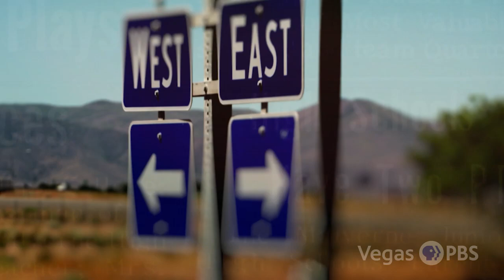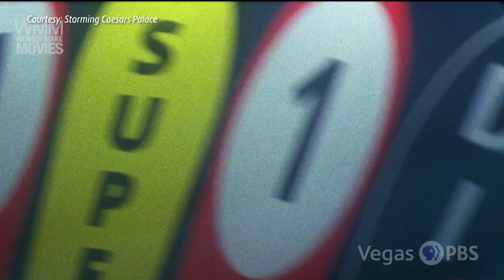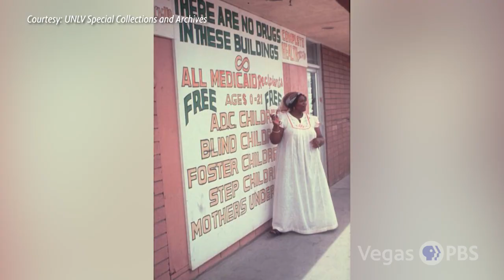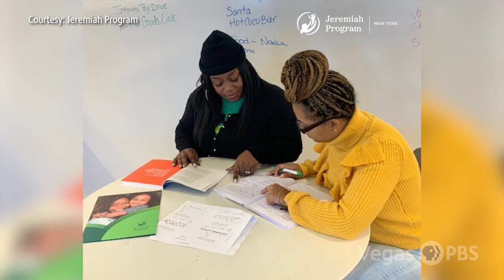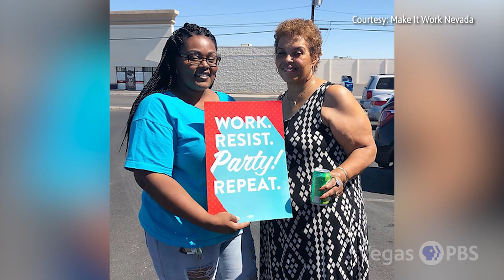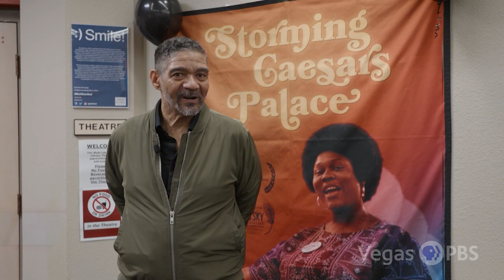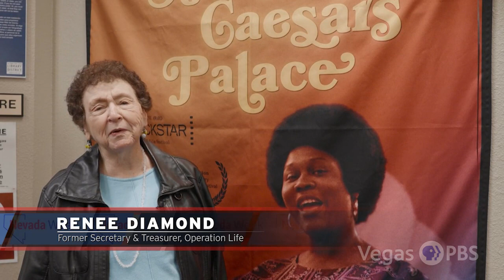Nevada Week S5 Ep36 | Addressing Poverty in Southern Nevada: Past and Present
The new film “Storming Caesars Palace” explores the efforts by a group of Las Vegas women, lead by Ruby Duncan, to change the welfare system in Southern Nevada. We also explore where efforts to lift people out of poverty stands now.